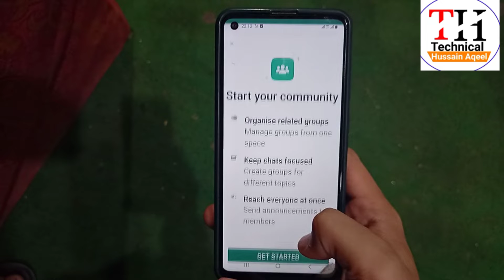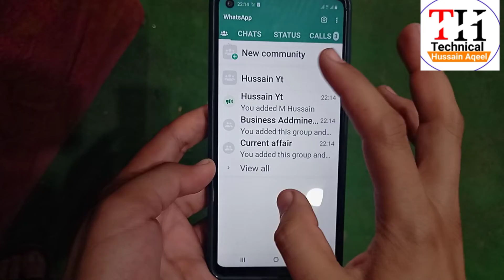How To Use Whattsapp Community | whattapp new update | whattapp community kia haa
Asalm u alikum
Dosto Ajj ki is video ma app ko ya bataya ha ka whattapp community feature ko kistrha create kartaa haa or coummunity ko istimal kaisa kartaa haa dostoo agar ap ko kuch malomat hasil karni ho too app comment kara is video ma
Ya ap mujh sa instagarm par rabtaa kar saktaa haa

INSTAGRAM ID
Muhammad Hussain

how to use whattapp community
Whattapp community manger
Create whattapp community
Whattapp community use kaise kartaa haa
Whattapp upcoming feature
Whattapp new update2023
New update whattapp

Mera pyara bahi or bhano bhot sukra ap ka mera is channal par tashrif lana kaa